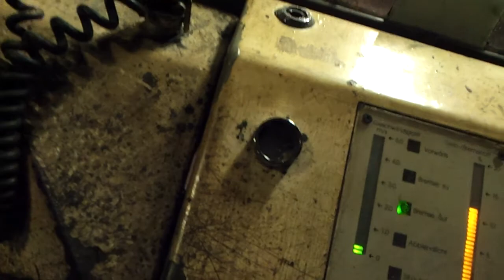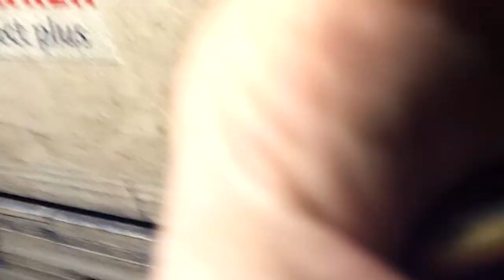Bergwerk West - Mit Schalke E-Lok vom Akkuladeraum-FH zum Bhf-1ON mit (Sch)-Kamera